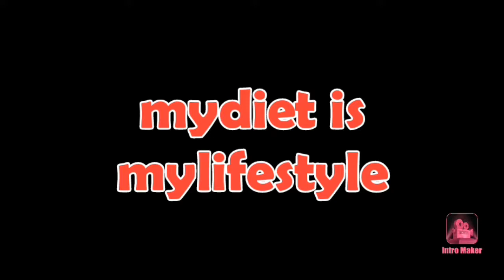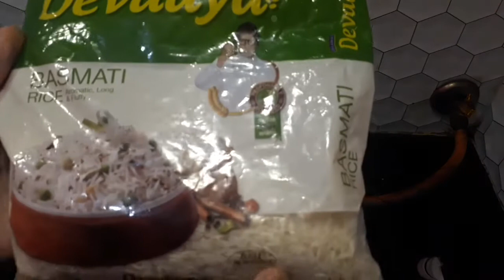Paneerpulao in pressure cooker|Howtomakepaneerpulaoincooker|Bachelors recipe#lockdownrecipes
Paneerpulaoinpressure cooker|How to make panner pulao|Bachelors recipe